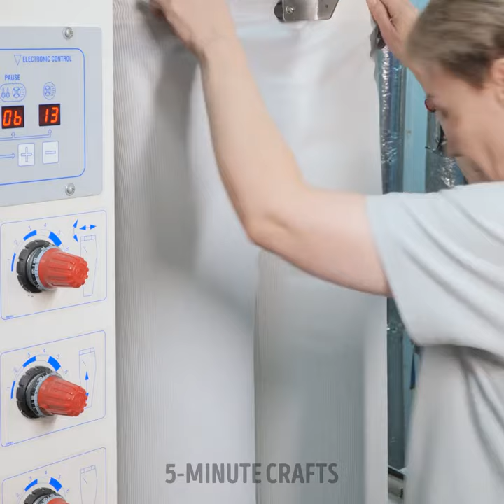Simple Ways to Remove Tough Stains And Save Your Clothes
TIMESTAMPS:
00:01 Dry cleaner tricks
03:45 How to remove oil stains
05:32 Useful laundry tips
09:08 How to remove sweat stains
12:01 Crazy way to transform an outfit in the street